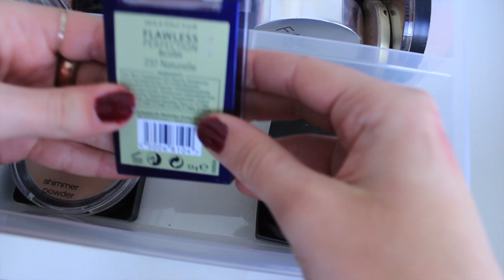My Makeup Collection 2014 ♡ Stefy Puglisevich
Hi Beauties! In Today's Video, I'm sharing my makeup collection! It's one of my favourite videos that I watch here on YouTube and wanted to share with you mine.

♡ Previous Videos ♡

Blouse: Miss Selfridge
Ring: Asos & Primark
Rose Gold Watch: L'Accessoire by Sarah

What Camera Do I use? Canon 600D
What Editing Program Do I use? Final Cut Pro